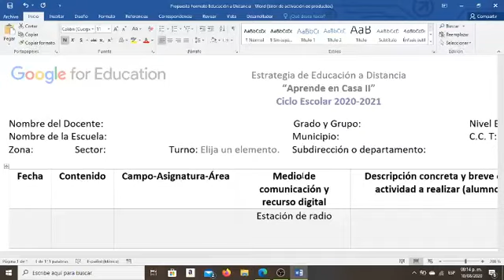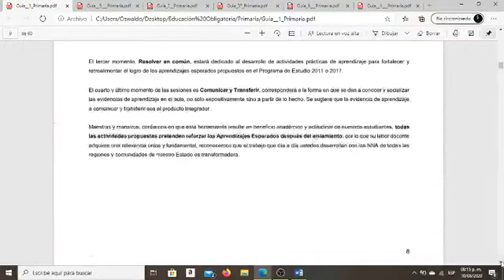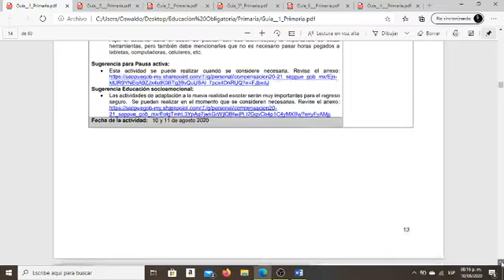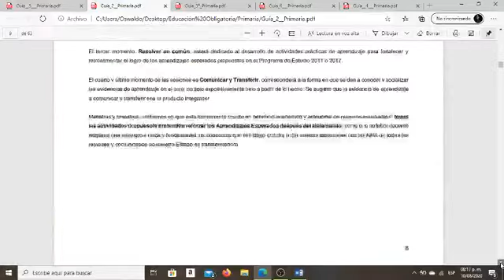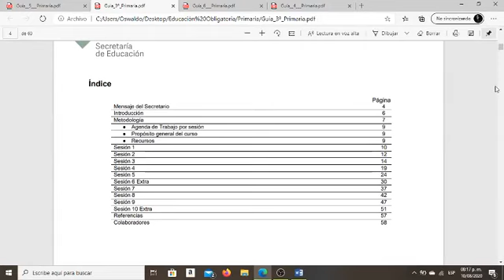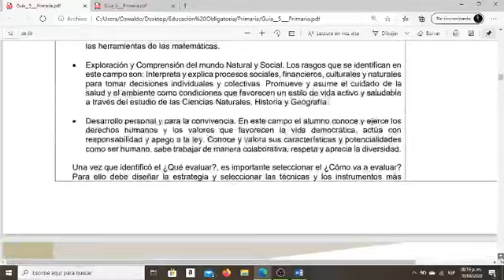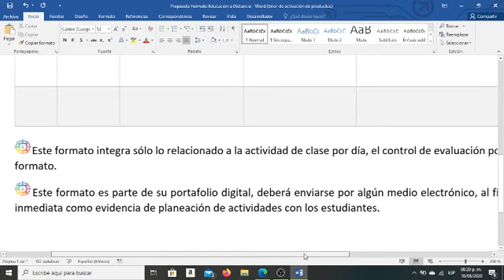GUÍA PARA LA FASE COMPENSATORIA | 1° A 6° EDUCACIÓN PRIMARIA | CICLO ESCOLAR 2020-2021 | CODEEF A.C.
@Amando Bonilla Juárez NuevaEscuelaMexicana @CODEEF codeef MaestrosdeEducaciónBásica @Oswaldo Terreros Gómez

🔴 Descarga los Planes de Aprendizaje en Casa para Primer Grado de Primaria

🔴 Descarga los Planes de Aprendizaje en Casa para Segundo Grado de Primaria

🔴 Descarga los Planes de Aprendizaje en Casa para Tercer Grado de Primaria

🔴 Descarga los Planes de Aprendizaje en Casa para Cuarto Grado de Primaria

🔴 Descarga los Planes de Aprendizaje en Casa para Quinto Grado de Primaria

🔴 Descarga los Planes de Aprendizaje en Casa para Sexto Grado de Primaria

Metodología

La metodología de abordaje que se propone es: Aprendizaje Situado, que tiene su base en la educación permanente y a lo largo de la vida, donde un profesor “Utiliza como insumo educativo la experiencia de sus alumnos; sabe relacionar la vida cotidiana con los contenidos de su materia; Hace que sus alumnos conviertan los contenidos en competencias, valores, conductas y actitudes, es decir crea ambientes de aprendizaje y prácticas educativas que muestren evidencias de aprendizaje. Esta metodología,
se materializa en un proceso cognitivo y conductual que permite a un sujeto aprehender la realidad de su entorno para entenderlo epistemológicamente y afirmarlo nuevamente en la realidad con conocimientos aplicados, Díaz y Hernández (2018).